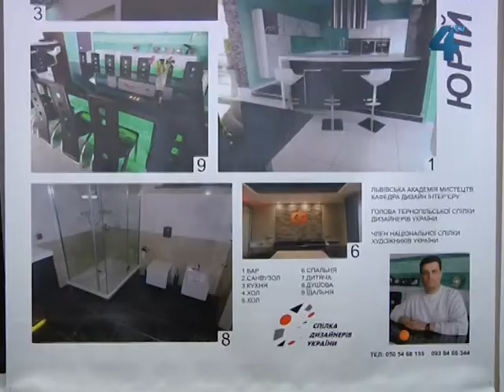Виставка дизайну "Золота осінь-2" у Тернополі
Найкращі дизайни квартир, ресторанів, барів, торгових комплексів комплексів представили у картинній галереї національної Спілки художників України у Тернополі. Там відкрили регіональну виставку дизайну «Золота осінь-2». Роботи місцевих і не тільки фахівців можна подивитись впродовж двох тижнів.